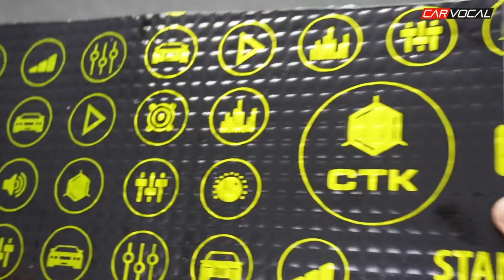FORD FOCUS AUDISON SES SİSTEMİ UYGULAMASI | SES TESTİ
Carvocal' e hoşgeldiniz.

Bu videoda ki konuğumuz Ford Focus. Aracımıza Audison ses sistemi uygulaması gerçekleştirdik.

Aracın ön kapılarında Audison APK-165 komponentleri kullandık. Bu sayede hem hoparlörler, hem de tweeterlar değişmiş oldu.

Arka kapılarda ise Audison APX-6.5 koaksiyel hoparlörleri tercih edildi.

Subwoofer olarak bagaj kısmında Audison APBX-10DS kendinden kabinli 25cm subwooferı tercih edildi.

Tüm bu ekipmanları yine Audison' un SR-5.600 5 kanallı amfisi ile besledik.

Sistemde kullanılan bütün ürünleri internet sitemizde inceleyebilir, 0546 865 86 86 numaralı Whatsapp hattımızdan detaylı bilgi alabilirsiniz.

Mağazalarımız
İstanbul Şirinevler : 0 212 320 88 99 / 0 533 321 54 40
İstanbul Kartal : 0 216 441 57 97 / 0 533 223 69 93
İzmir Alsancak : 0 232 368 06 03 / 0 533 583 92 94
Bursa Nilüfer : 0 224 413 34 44 / 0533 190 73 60